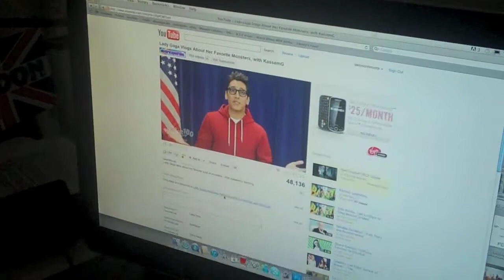Crazy 3 camera car VLOG!!!!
So we realised that we still hadnt done a vlog together since starting this channel, so what better way to break the ice then with a sweet MULTI 3 camera car vlog! MTV style ya'll!